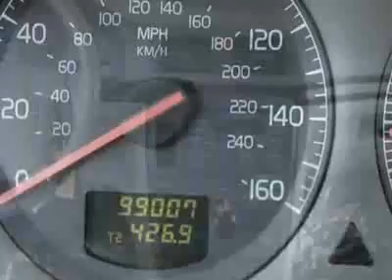2001 Volvo S80 T6 Sedan